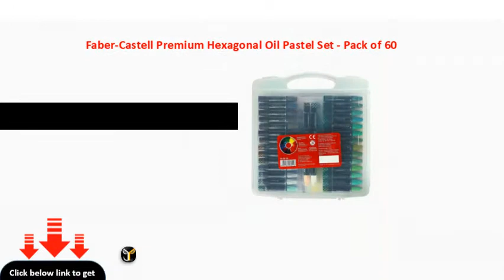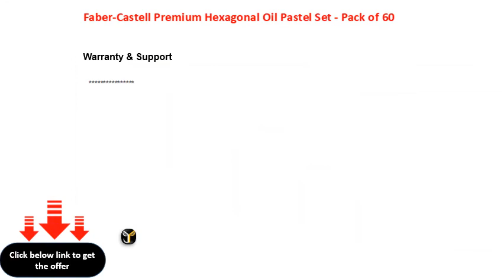Faber Castell Premium Hexagonal Oil Pastel Set Pack of 60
FaberCastell Premium Hexagonal Oil Pastel Set  Pack of 60